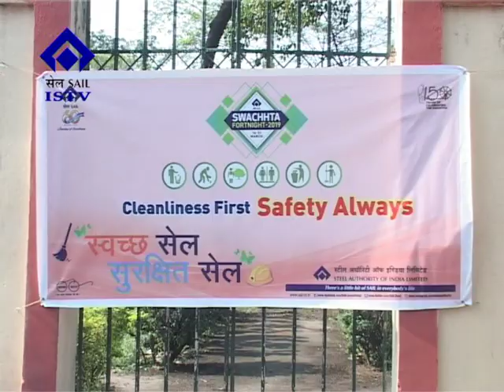0386 18 03 2019 Swachhata Pakhwada